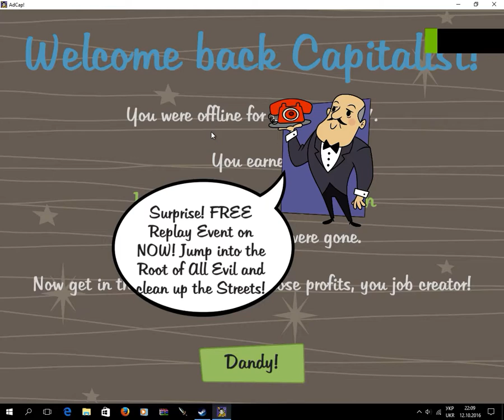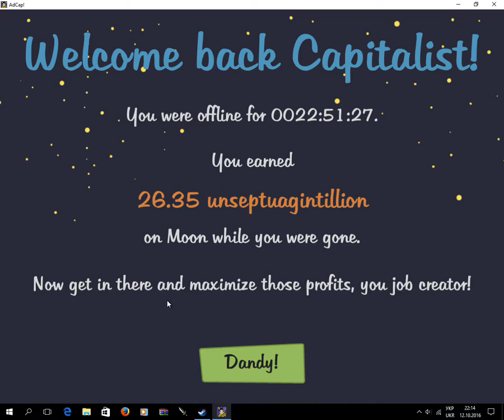Adventure capitalist. Free replay - root off all evil, 5000 gold, hard reset